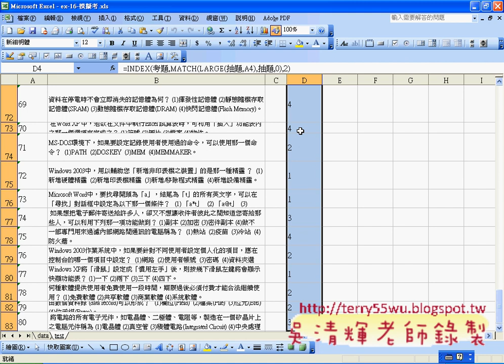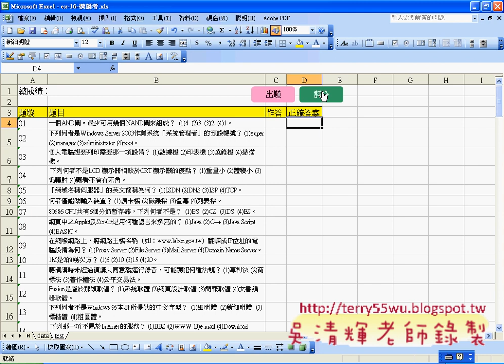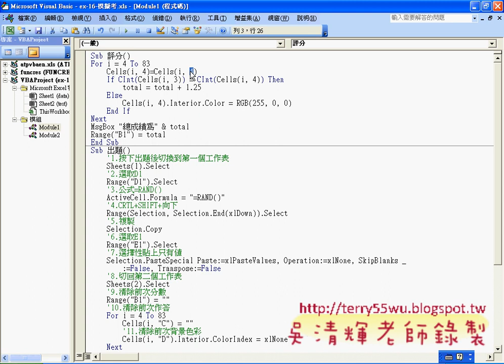04_將答案隱藏在Z欄(EXCEL函數與VBA 吳老師)